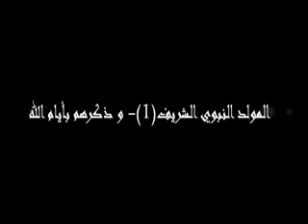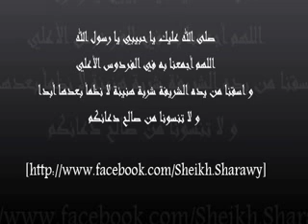المولد النبوي الشريف(1)- و ذكرهم بأيام الله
كيف احتفى فضيلة الإمام بأهل بورسعيد لأحيائهم ذكرى المولد الشريف؟ كيف كان و مازال مولده الشريف نعمة على الوجود؟ كيف كان يوم مولد الرسول أفضل أيام الله؟كيف اصطفاه الله سبحانه و تعالى من قبل موده الشريف؟ و  كيف حفظه الله من قبل بعثته الشريفة؟